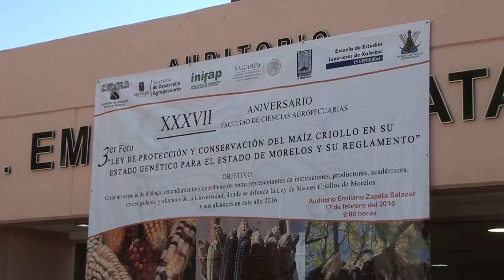Celebra aniversario la FCA con foro sobre el maíz criollo en Morelos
Ciudad Universitaria a 17 de febrero de 2016.- En el marco del aniversario de la Facultad de Ciencias Agropecuarias (FCA) de la Universidad Autónoma del Estado de Morelos (UAEM), se realizó por tercer año consecutivo, el Foro “Ley de protección y conservación del maíz criollo en su estado genético para el estado de Morelos“, en el cual funcionarios del sector agropecuario, especialistas, docentes y estudiantes, crearon un espacio de diálogo para analizar este tema sobre la ley, cuestiones técnicas y académicas de los maíces criollos ya que hay un interés en cuanto a continuar con la protección y conservación del maíz.

Coordinación Audiovisual

Voz e información: Sonalí Arias
Imágenes: Víctor Manuel Castillo
Fotografías: José Luis Arroyo
Edición: Nelly Aro